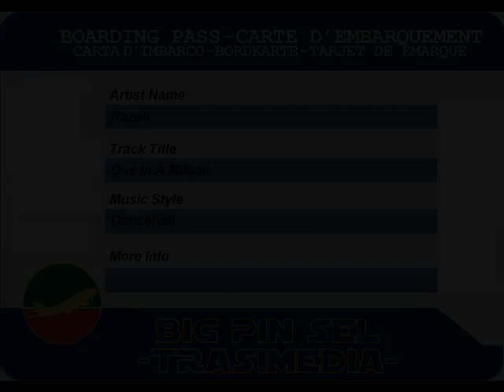Razah - One In A Million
Razah - One In A Million (1999)
7-inch
riddim Heavenless
label Music Farm